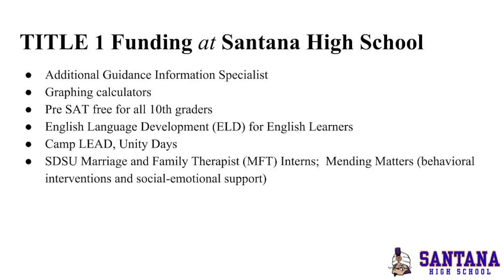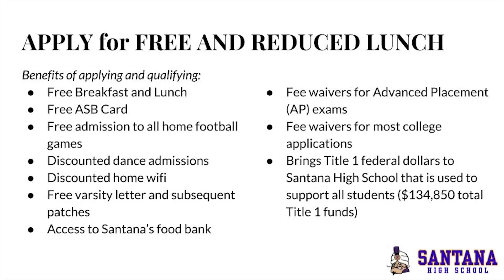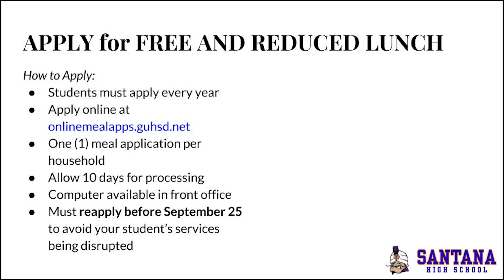SHS Back to School Night 2018